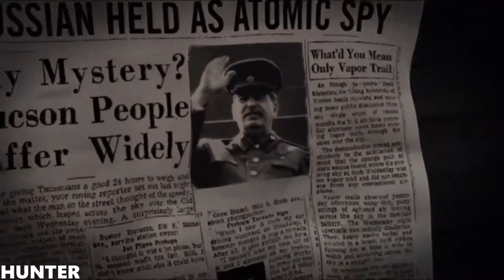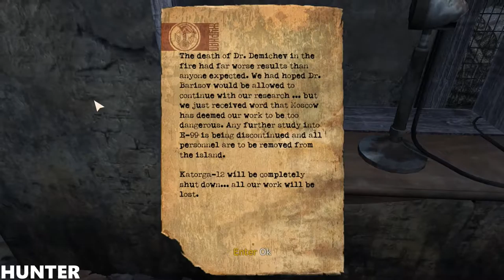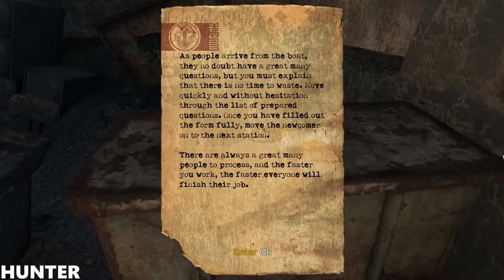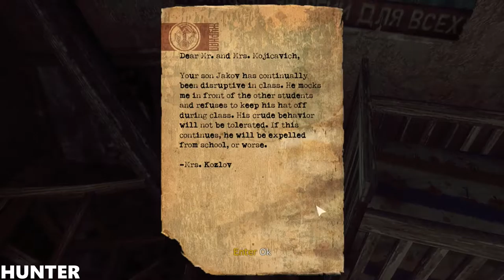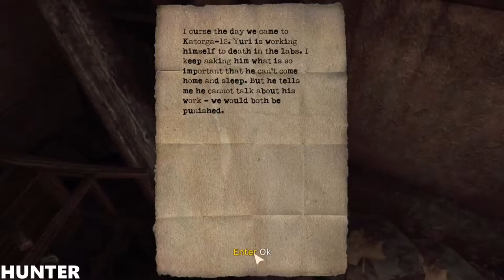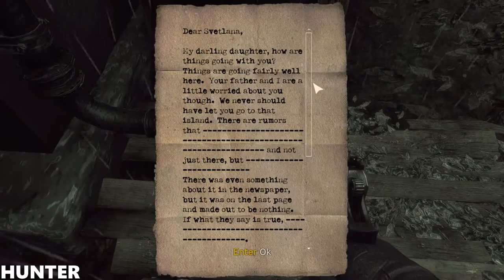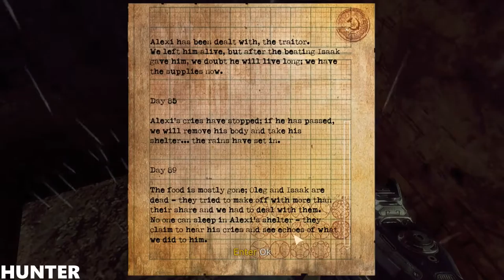Singularity - Walkthrough Gameplay Part 1 LETS PLAY PC MAX OUT (1080p60FPS)